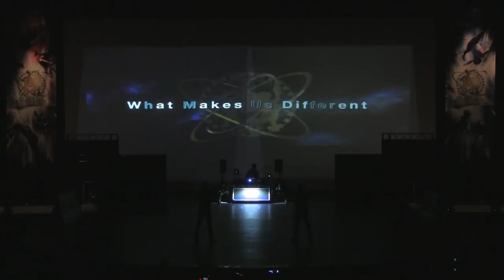DDCW2018 OPEN【 What Makes Us Different 】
DOUBLE DUTCH CONTEST WORLD 2018
PERFORMANCE  OPEN 【 What Makes Us Different 】